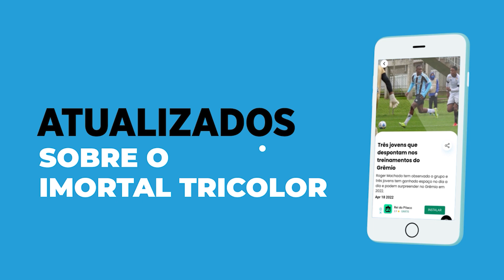DOUGLAS COSTA VOLTA A FALAR SOBRE O GRÊMIO E EXPÕE SEU DESEJO EM RELAÇÃO AO CLUBE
Douglas Costa e Grêmio têm relação complicada nos últimos anos. Veja mais um capítulo dessa novela, envolvendo mais um posicionamento do atleta em relação ao Tricolor.